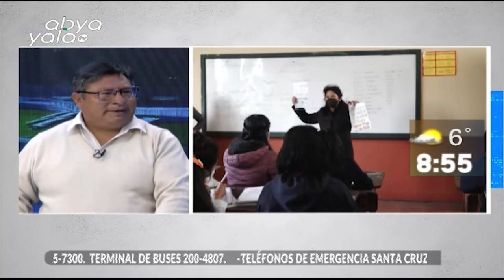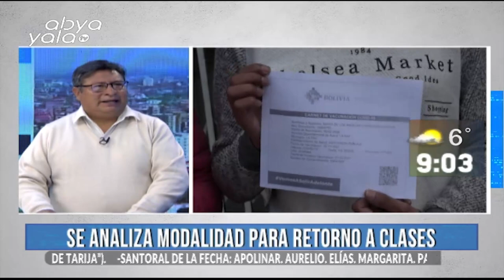Estudiantes en La Paz retornan a clases el lunes